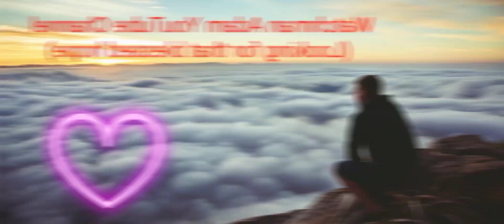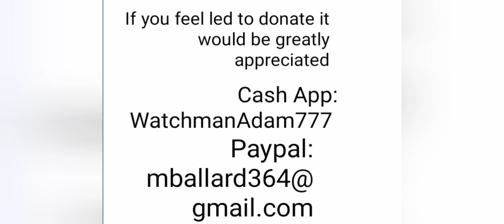Arizona hosted the first ever Satancon this weekend. Jesus is coming soon.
Family this weekend Arizona hosted the first ever Satancon.  This is something that society wouldn't of allowed years ago.  This evil world keeps getting more evil.  Just remember family we have that blessed hope.

God is faithful and powerful. The Kingdon of Satan will not prevail.

The Gospel is 1st Corinthians 15:1-4

If you feel led to donate to this ministry it would be very helpful and a blessing.  We send out free Bibles and help the homeless. So any amount helps.